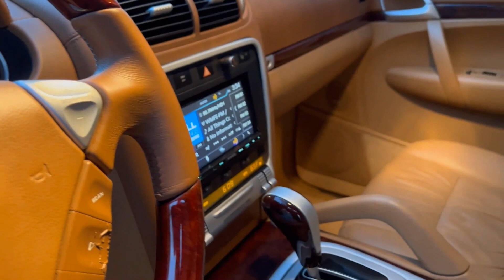2004 Porsche Cayenne Turbo V8 Walkaround 12122022